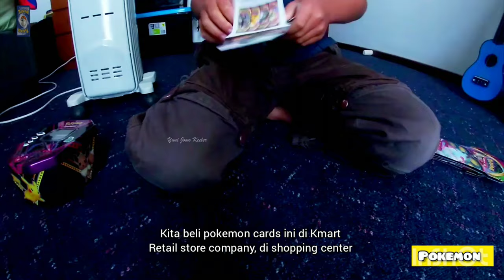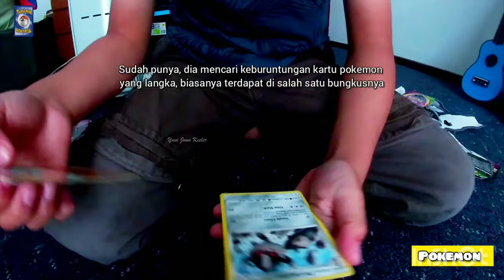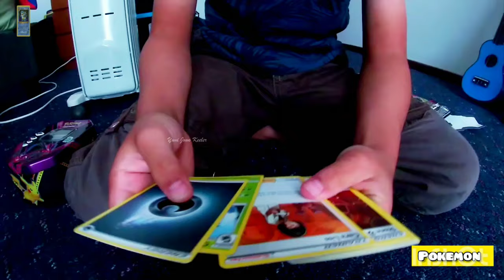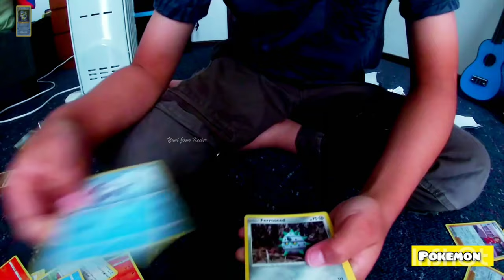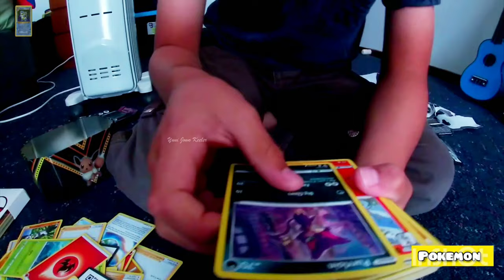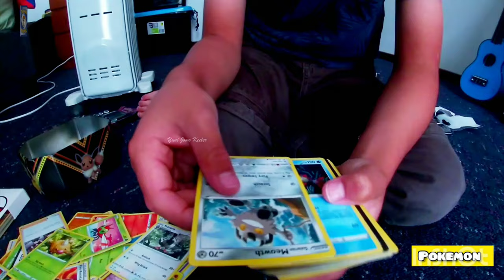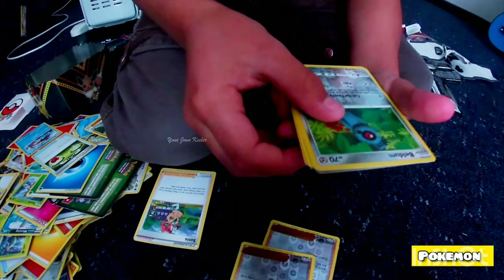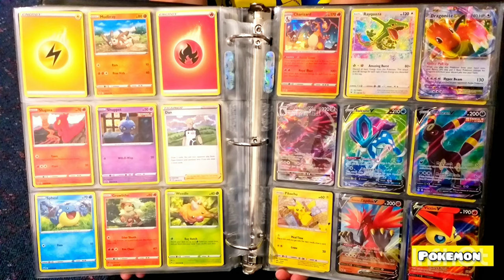*UNBOXING FIVE PACKS OF POKEMON CARDS PLUS 100 IN THE TIN!* Not Bad Find The $115 [4K]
The ending of the video was funny and steady, lol! Semua namanya hafal, koleksi kartu Pokemon dan akan masih bertambah lagi! Merekam sendiri, dijelaskan sendiri, ending videonya lucu dan mantap, ngakak!

Pokemon card collection and more! Recording himself, explaining himself, the ending of the video was funny and steady, lol!